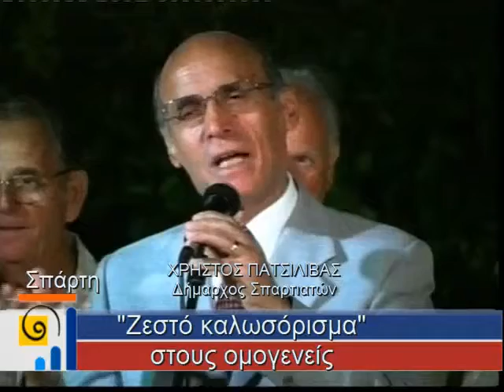PLATEIA OMOGENEIS XAIRETISMOI